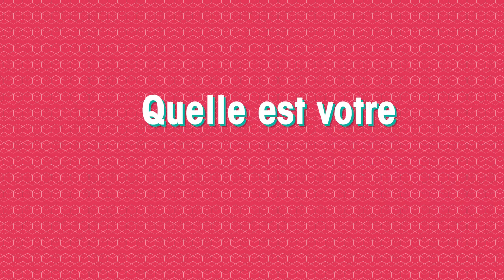[Rendez-vous Innovation 🚀] Portrait Bugsafe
Découvrez aujourd'hui Bugsafe !

Créée en Mars 2021, Bugsafe conçoit des dispositifs physiques innovants et performants afin de lutter contre les infestations de punaises de lit. Il s’agit d’installer un dispositif intercepteur qui peut être intégré de façon pérenne et discrète dans un logement sans nécessiter d’entretien ou de recharge. Une solution qui permet d’accompagner les opérateurs immobiliers, propriétaires, bailleurs ou gestionnaire dans l’élaboration de protocoles de lutte.